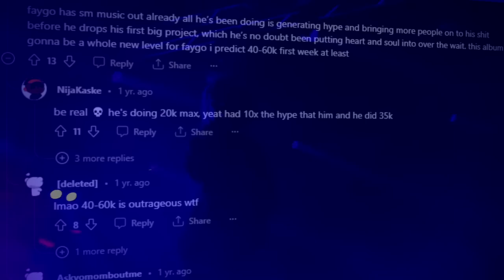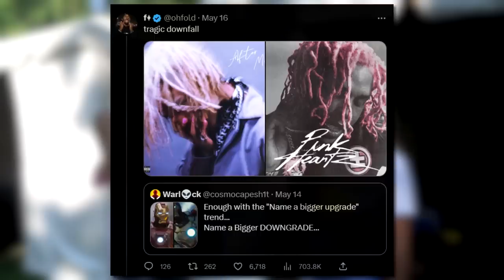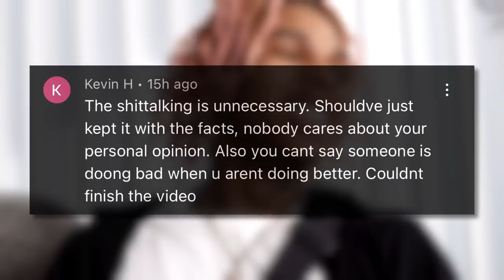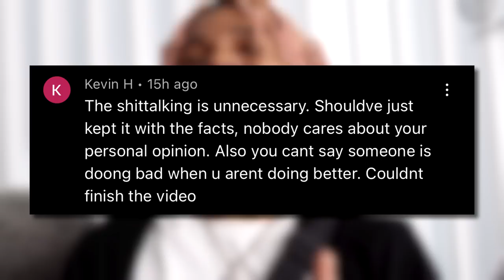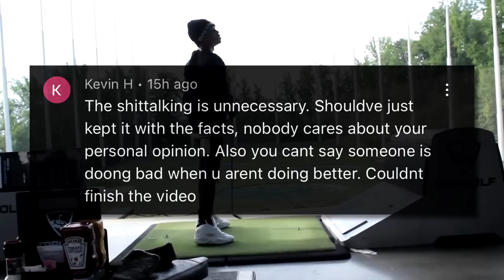SoFaygo: The Ultimate Comeback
Lets go Faygo, it aint nuthin here-